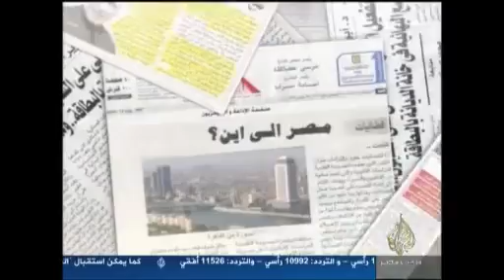مصر إلى أين ؟ أهداف ونتائج مظاهرة 24 أغسطس.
سلامة عبدالمجيد \ كاتب صحفي :

- متظاهرو اليوم يضحكون على أنفسهم ويصدرون للشعب معلومات مغلوطة .
- من حق المجتمع أن يعرف أعداد الإخوان المسلمين وحجم الأموال التي يدفعها أعضاؤها كاشتراكات .
- نريد المزيد من القرارات الضرورية العاجلة المتعلقة بأولويات المواطن والإفراج عن المعتقلين السياسيين .
- "المطرودون" من الإخوان المسلمين ومن الحرية والعدالة يمثلون إشكالية كبيرة .

علي خفاجي \ أمين شباب حزب الحرية والعدالة :

- المتظاهرون أنفسهم يم يتفقوا على مطالبة واضحة ومحددة .
- المتظاهرون أمام المنصة يقدرون بنحو 300 شخص وبلغوا 600 متظاهر امام القصر الجمهوري .
- تمويل الحرية والعدالة من اشتراكات الأعضاء والتبرعات .
-  من يريد إسقاط النظام فعليه الدخول في منافسة سياسية نزيهة .. بدلا من المطالبة بهدم الآخرين .
-  مظاهرات اليوم فاشلة ولا أعتقد أنها يمكن أن تؤثر على المستقبل الانتخابي للحرية والعدالة .
- أتوقع حصول الحرية والعدالة على مقاعد أكثر في الانتخابات البرلمانية القادمة .
- "مجهول" حاول اقتحام مقر الحرية والعدالة بالجيزة فجر الجمعة وألقى زجاجة مولوتوف وفر هارباً .
- التفاهم بين القوى السياسية الآن أقرب من ذي قبل .

إبراهيم سعيد \ أحد منظمي مظاهرات 24 أغسطس :

- من أفرج عنهم الدكتور مرسي أغلبهم ينتمون لجماعات إسلامية .
- المتظاهرون أمام قصر الاتحادية الآن يتجاوزون نصف مليون .
- بعض المتظاهرون اليوم قطعوا 150 كيلو متر سيراً على الأقدام .. من بنها للقاهرة .
- أطالب بحل جميع النقابات المهنية والعمالية سواء الشرعية أو غير الشرعية .

يوم الجمعة : 24 أغسطس 2012
الجزيرة مباشر مصر